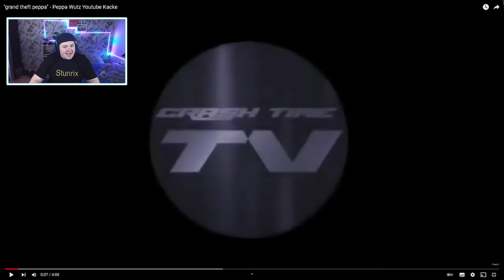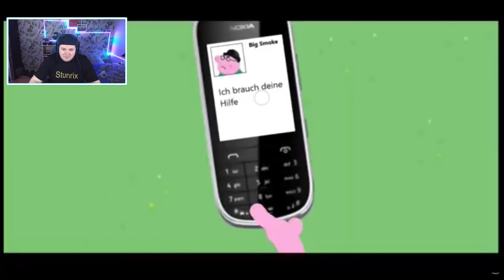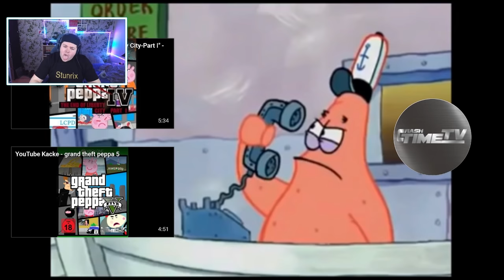Peppa Wutz Youtube Kacke: Grand Theft Peppa | REAKTION